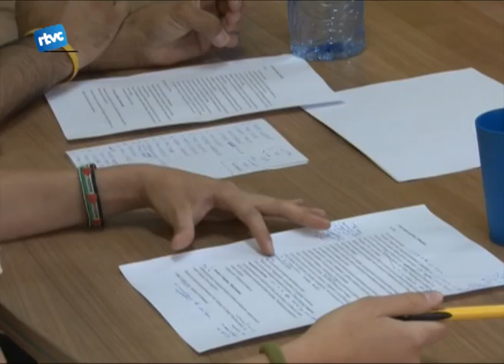La CUP presenta la llista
La CUP va presentar dilluns passat la seva candidatura per les eleccions del 22 de maig. La roda de premsa va desvetllar els noms definitius de les persones que composaran la llista per les municipals d'enguany.